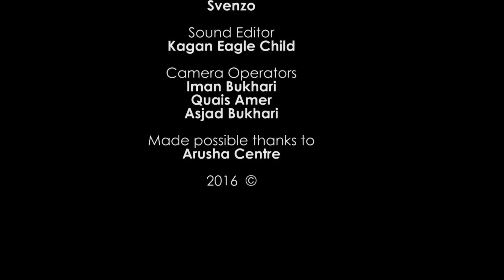YYC Colours - a documentary about racism in Calgary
YYC Colours is a documentary that was created to start discussions about racism in Calgary and Canada in general. The film took over a year and a half to produce. We spoke to hundreds of people and over 100 interviews were recorded through a community call to action that contributed to the content of the film. The goal is to have people view the film and start having honest conversations about racism and privilege in our society. The subject of race can be very touchy, but if we as a society don't engage in the conversation, understand the problem and start with solutions at the systemic level that involve BIPOC Canadians, racism will never end.

The documentary also touches on hate crimes, privilege, white fragility, bigotry, xenophobia and islamophobia.

Learn how you can use this documentary in your community, workplace or institute to start conversations around racism